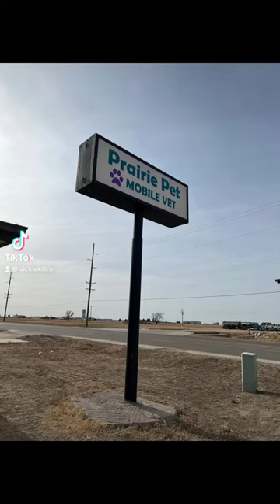May 24, 2023